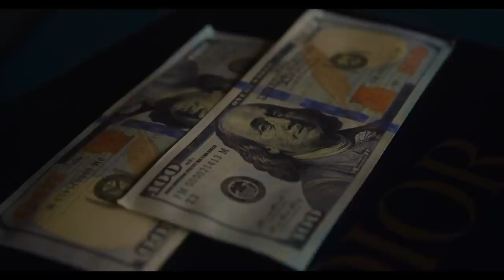Skirdle Sparta Channels Daddy Tommy Lee, Lisa Hyper Gets Sculpted, Junior Tucker Talks Pathway Saga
Onstage November 6 2021